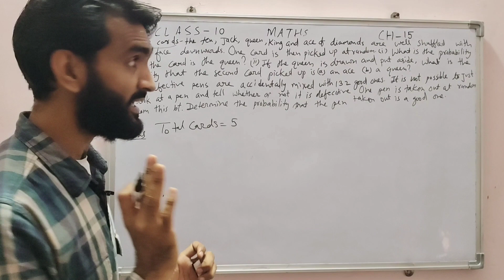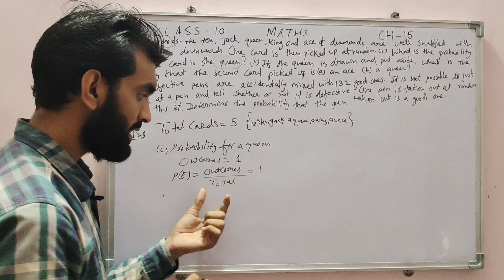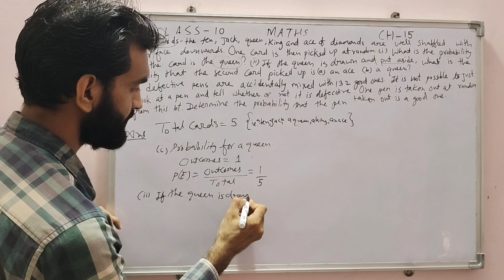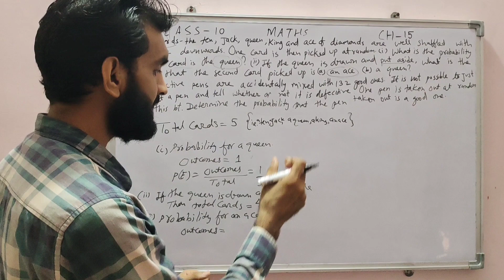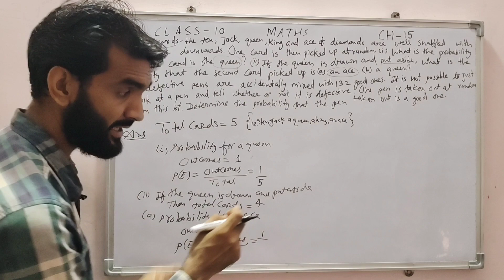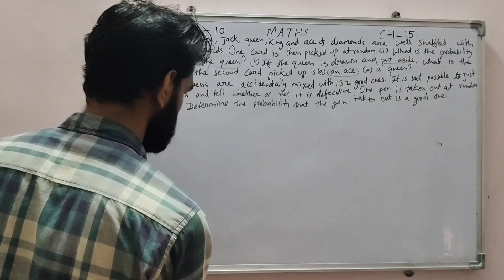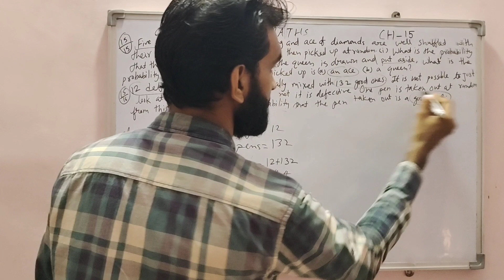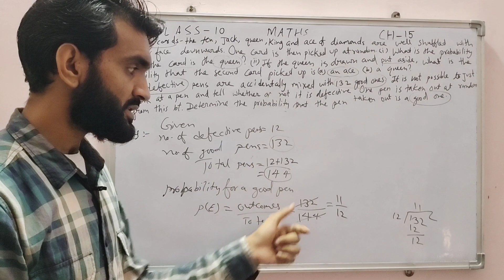Class 10th, Maths Chapter 15, Q no 15,16 EX 15.1 (Probability- 15)